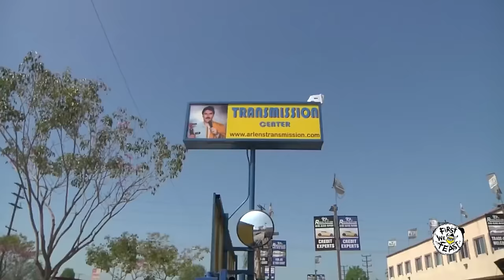Rhett & Link Hiccup Uncontrollably While Eating Spicy Wings | Hot Ones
Comedy duo Rhett and Link are among the most requested Hot Ones guests of all time, and now they are finally sitting down for their date with the wings of death! You know them from Buddy System on YouTube Red, and as the hosts of Good Mythical Morning, now entering its 14th season. And you already know how they are with hot food, since they've eaten the Carolina Reaper on their channel, just like Sean Evans and Chili Klaus. But you haven't seen them climb Mount Scoville while taking on questions covering everything from their infomercial days, to the secrets they've never shared with each other. Strap in for another BFF barn burner of an episode!

Season 6
Episode 11